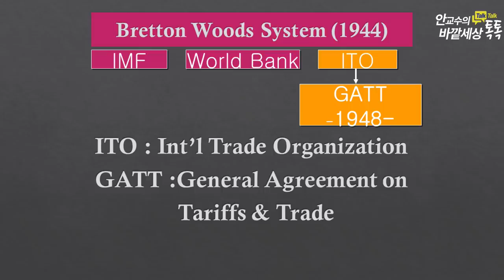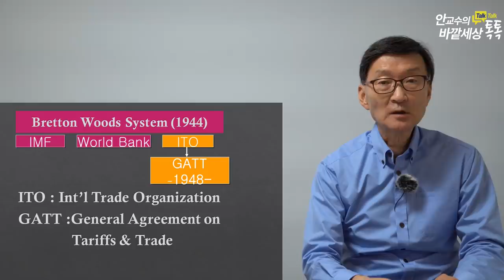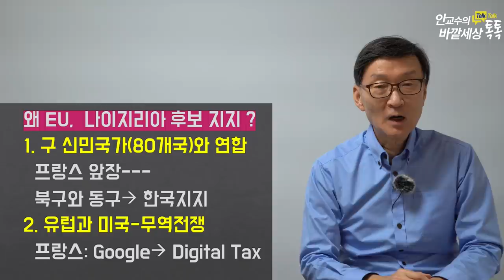美,갑자기한국지지!美열받은속사정은?WTO사무총장--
재미있는지식tv#WTO#무역전쟁#